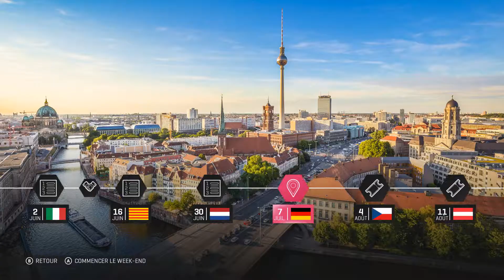MOTO GP 19 #16 Carrière Moto 3 Team Asia GP du Sachsenring [PC]